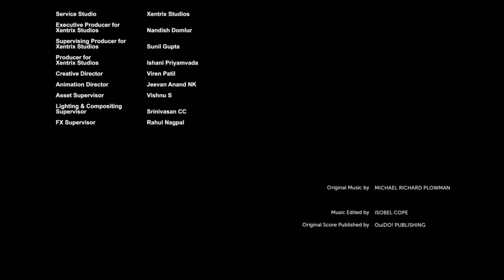Transformers cybeverse vs sonic boom: credits